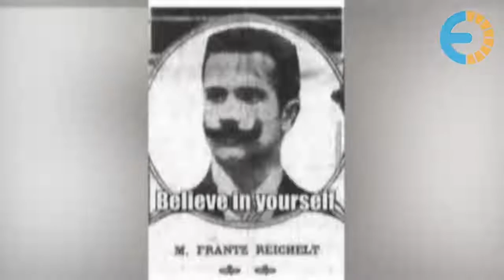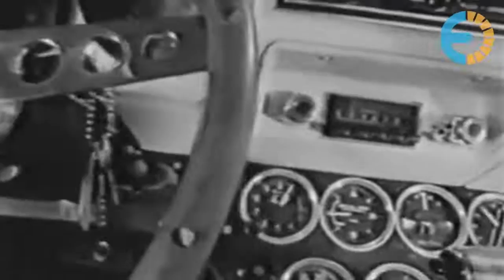Kisah Tragis 7 Ilmuwan Yang Terbunuh Oleh Hasil Penemuannya sendiri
Kebanyakan penemu terkenal telah mengabdikan seluruh hidupnya dalam sebuah penelitian. Mereka tidak peduli dengan anggapan miring, resiko yang didapat serta imbal balik dari penemuannya.

Sepanjang peradaban manusia, banyak penemu-penemu yang pada akhirnya menjadi pahlawan peradaban, karena manfaat besar penemuannya itu. Salah satunya adalah Thomas Alfa Edison.

Namun dibalik namabesar seorang penemu, ada beberapa orang penemu yang justru terbunuh oleh penemuannya sendiri. Berikut adalah kisah tragis 7 penemu yang terbunuh oleh penemuannya sendiri.

7. FRANZ REICHELT.
6. HENRY SMOLINSKI.
5. VALERIAN ABAKOVSKY.
4. THOMAS ANDREWS.
3. MARIE CURIE
2. FRANCIS EDGAR STANLEY.
1. JEAN FRANCOISE PILATRE DE ROZIER